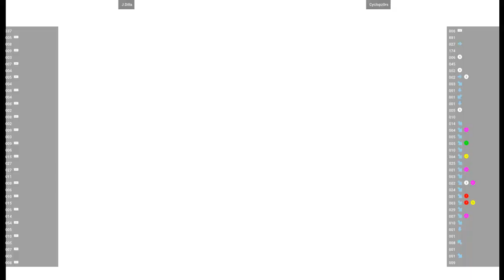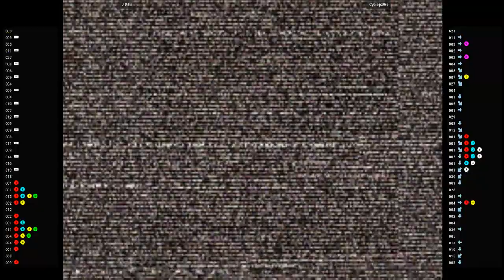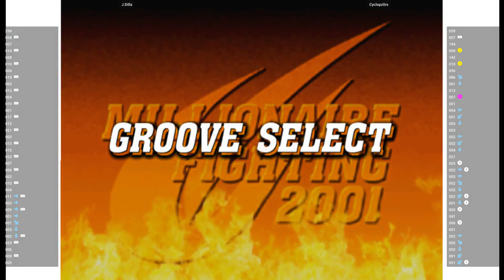CVS2 🕹 J.Dilla VS Cyclopz0rs